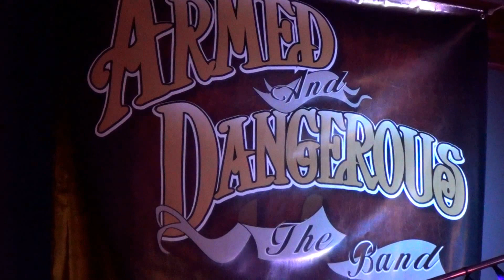"Jesus Is Coming" -- Armed and Dangerous the Band at The River Room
The hottest Christian blues band on the East Coast, Armed and Dangerous singing "Jesus Is Coming" in their rockin' blues style at The River Room Christian Coffeehouse.

You can listen to a number of songs by this awesome blues band on TheRiverRoom YouTube Channel. Plus, you can view some of our favorite photos of their visits to The River Room and listen to music at our

The River Room is an outreach music ministry of The Church Guide, made possible by the support and love of Tidewater Area Christian Fellowship. for the latest in Christian news, inspiring and encourage stories, features and testimonies, and a whole lot more to lift your spirits.